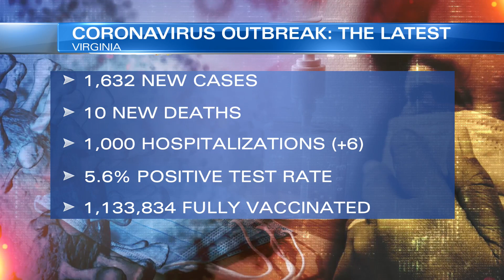Virginia COVID-19 March 22 update